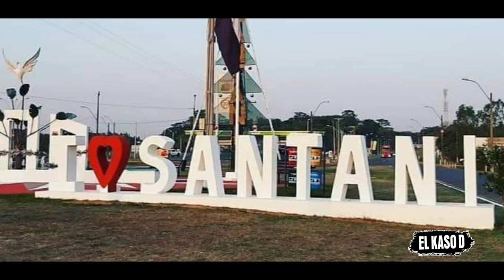Mi ENCUENTRO con El LUISÓN 🐺 - Relato Paranormal #33 │El Kaso D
Mi ENCUENTRO con El LUISÓN